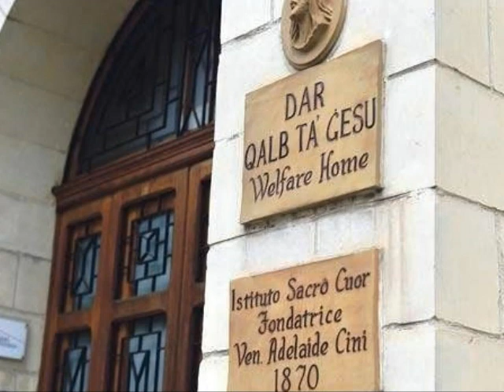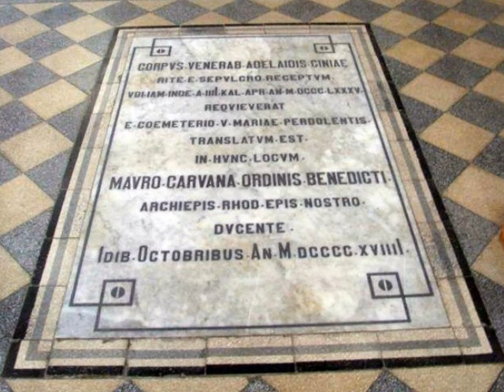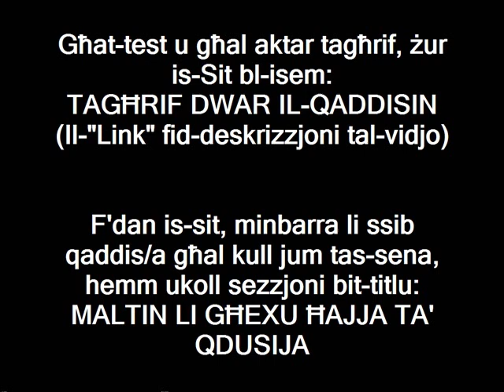Il-Venerabbli Adelaide Cini